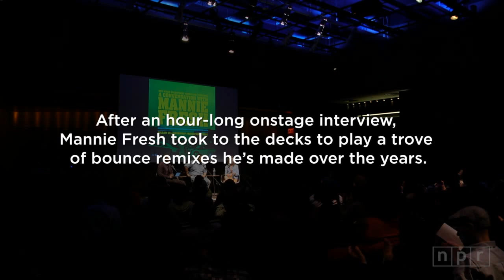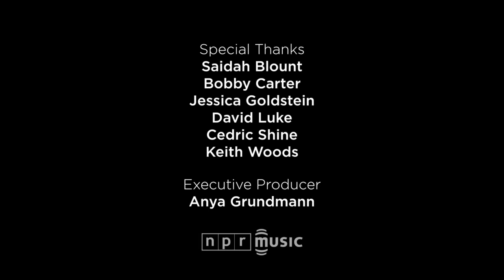Mannie Fresh DJ Set: 'We Bounced Everything'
In the middle of our live interview with Mannie Fresh at NPR's headquarters in D.C., Ali asked Mannie how he approaches DJing — does he play what he wants to hear? Or does he feed the crowd? "When I want you to understand something, I remix it," Mannie said. "If it's Earth Wind and Fire, and you not getting it, I'ma make you get it."

Laughing, and speaking for everyone in the room, Ali then asked if he could get a couple of those Mannie Fresh special remixes. "I got you!" said Mannie, and no one in the crowd let him forget it. After we had finished our conversation, and said our thank yous, he walked over to the decks. For the next 20 mins he put New Orleans behind songs by Kenny Chesney, Hall & Oates and Trouble Funk — leading off with his remix of "September," which somehow makes the warm embrace of Earth Wind and Fire's song even more cushy, homey and right on time.

SET LIST:
"September," Earth Wind and Fire - 2:05

"Beat It," Michael Jackson - 3:40

"Showtime at the Apollo Theme" - 4:25

"Boogie Down Bronx," Man Parrish - 5:20

"California Love," Tupac feat. Dr. Dre - 6:12

"Let's Wait Awhile," Janet Jackson - 7:34

"(Lay Your Head On My) Pillow," Tony Toni Tone - 8:04

"Somewhere With You," Kenny Chesney - 8:59

"One More Night," Maroon 5 - 9:45

"Funky Soul Makossa," Nairobi - 10:10

"Billie Jean," Michael Jackson - 10:20

"Back That Ass Up," Juvenile feat. Mannie Fresh and Lil Wayne - 10:54

"I Can't Go For That," Hall & Oates - 13:15

"Good Life," Kanye West feat. T-Pain - 15:10

"Friends," Whodini - 16:22

"Trying Girls Out," The Persuaders (used by Kanye West for "Girls, Girls, Girls (Part 2)," Jay Z) - 17:09

"That's How Long," The Chi-Lites (used by Just Blaze for "December 4th," Jay Z) - 17:38

"A Dream," DeBarge (used by Daz for "I Ain't Mad At Cha," Tupac) - 18:05

"Ain't No Love in the Heart of the City," Bobby "Blue" Bland (used by Kanye West for "Heart of the City (Ain't No Love)," Jay Z) - 18:30

"Sunrise," The Originals (used by Kanye West for "Guess Who's Back," Scarface feat. Jay Z, Beanie Sigel and Kanye West) - 18:55

"Start This Off Right Tonight (Remix)," Trouble Funk - 22:10

CREDITS:
Producers: Frannie Kelley, Ali Shaheed Muhammad, Denise DeBelius; Audio Engineers: Suraya Mohamed, Neil Tevault; Videographers: Denise DeBelius, Olivia Merrion; Editor: Olivia Merrion; Special Thanks To: Bobby Carter, Cedric Shine, David Luke, Saidah Blount, Keith Woods, Jessica Goldstein; Executive Producer: Anya Grundmann